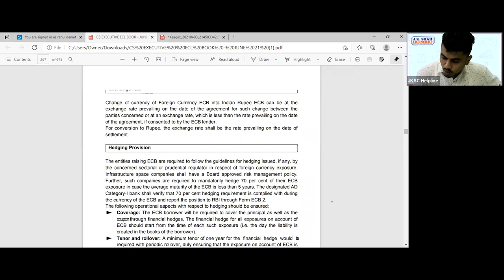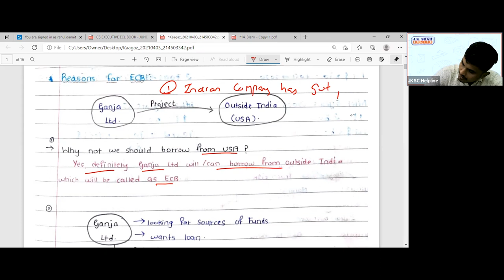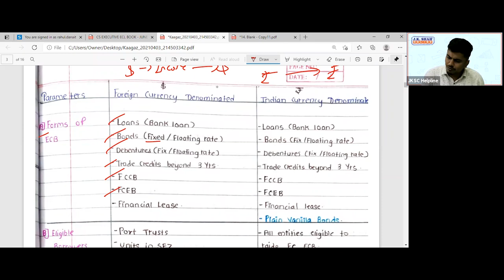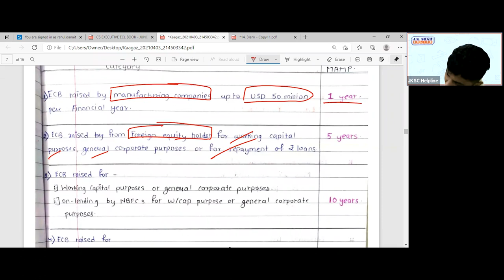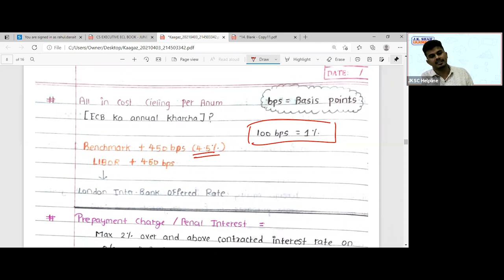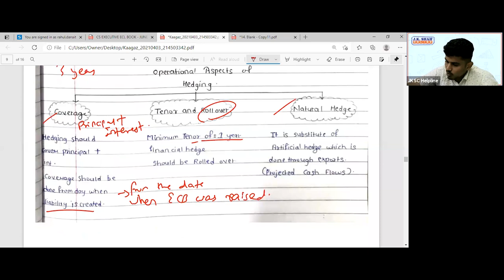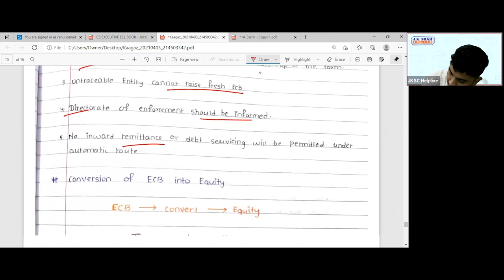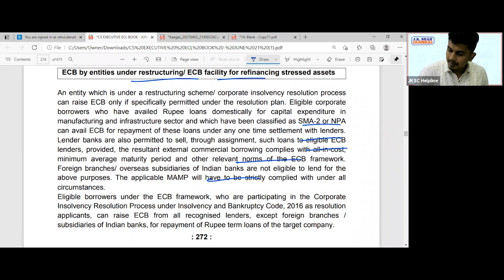Free Revision Lectures | CS Executive June'21 | External Commercial Borrowings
Subject - Economics, Business & Commercial Laws
Topic name - External Commercial Borrowings